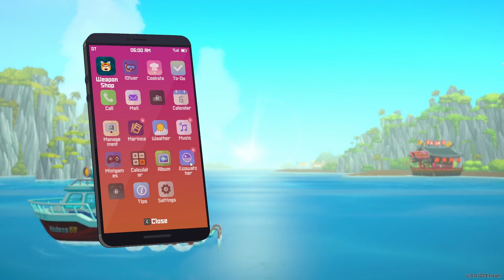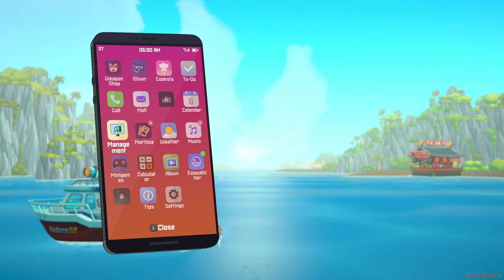Underwater Murals, VIPs and Death! (Ep. 5) | Dave the Diver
DAVE THE DIVER is a casual, single player adventure RPG featuring deep-sea exploration and fishing during the day and sushi restaurant management at night. Join Dave and his quirky friends as they seek to uncover the secrets of the mysterious Blue Hole.

Welcome to a new game on the channel. In today's episode, meet a lot of new interesting characters!

Time Stamps:
00:00 - Busy Dinner Service
04:18 - Hectic Morning
08:55 - Warm-Up Run?
12:27 - Underwater Mural
16:41 - Returning to the Surface
19:15 - Meeting Sea Blue
21:22 - VIP?